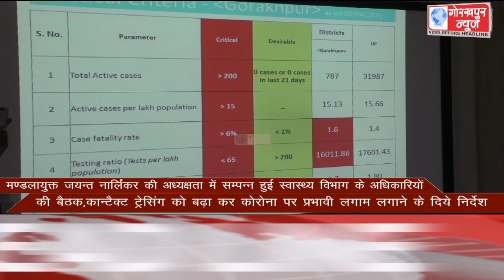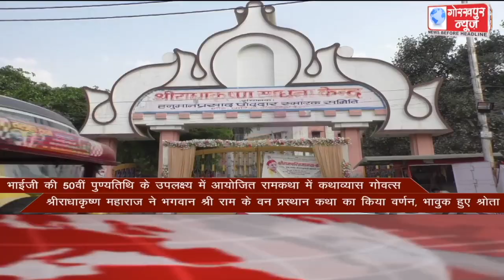GORAKHPUR NEWS Headlines 08-04-2021